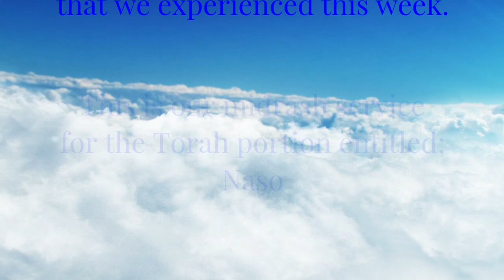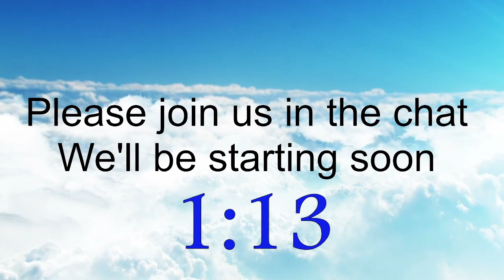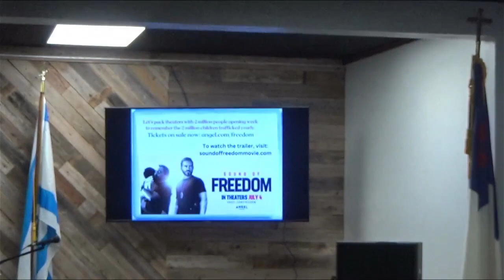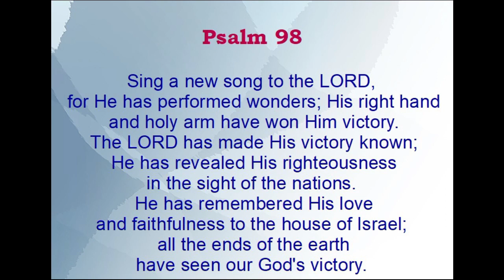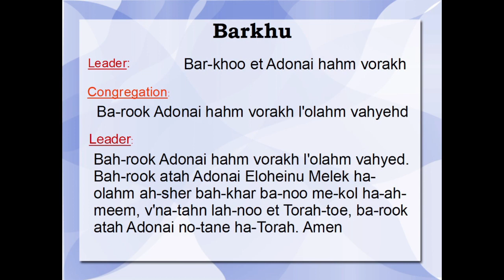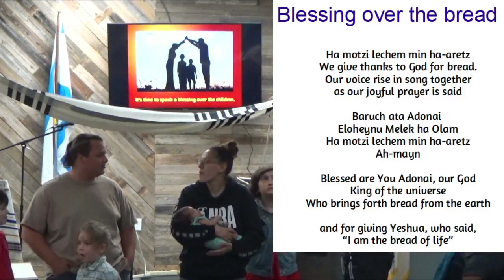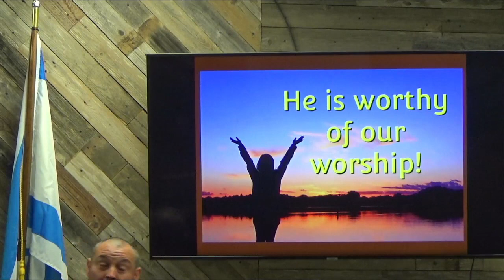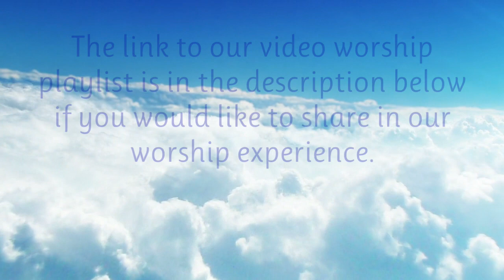*LIVESTREAM REMIX* 06-03-2023 - Join our reading and discussion of Torah portion "Naso".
The remix of the midrash on Naso. We had some livestream problems that interfered with our online studies. This is a remix and compilation of our time together.
Enjoy our congregational midrash as we read some key parts and then discuss the Torah portion called "Naso" (Lift Up).
Here are the scriptures that we read from
Torah: Number 4:21 - 7:89
Haftarah: Judges 13:2 - 25
AW: Acts 21:17 - 26
This week's Torah portion includes "The Priestly Blessing". Have you ever wondered what the real significance is of that blessing?
It also includes the Nazarite vow. Shaul the apostle took one of these. Did you know that?
Give us your comments. Tell us what you think.

Chapters
0:00 Opening Information, Announcements
17:20 Carol's Words of Encouragement, Opening Prayer
33:21 Liturgy, Kiddush, Blessing the Children
46:35 Shabbat Shalom, Hineh Ma Tov, Worship Link
54:07 Scripture Reading
1:15:29 Midrash (Scripture Discussion)
2:06:47 Closing prayer, Priestly Blessing, Ending